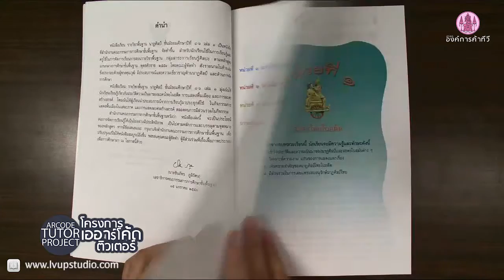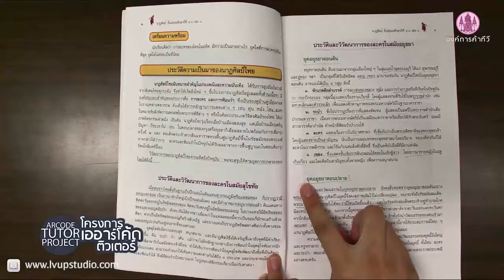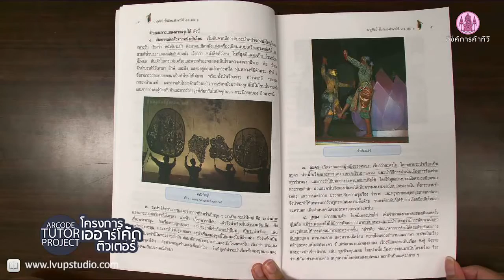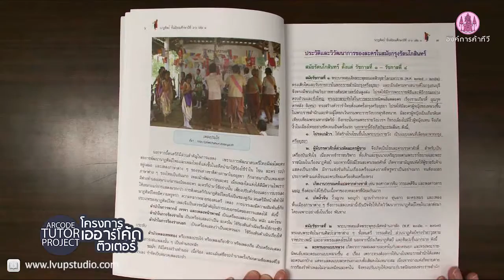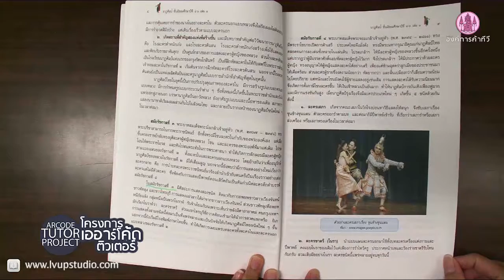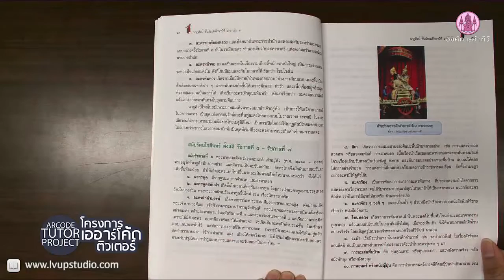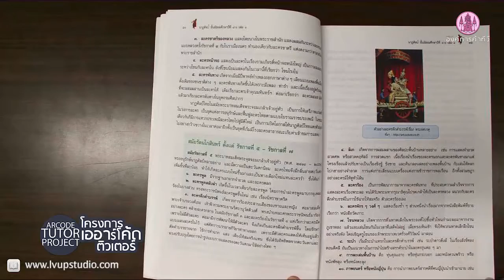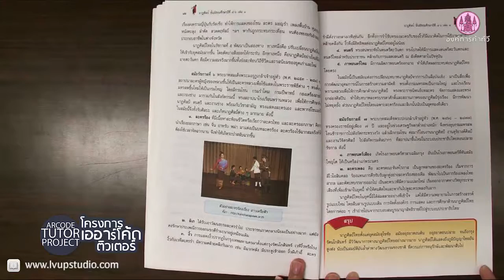นาฏศิลป์ ม 4 6 เล่ม 1 part 2